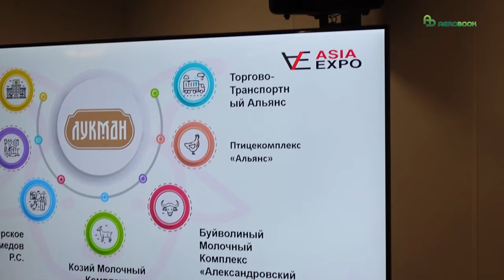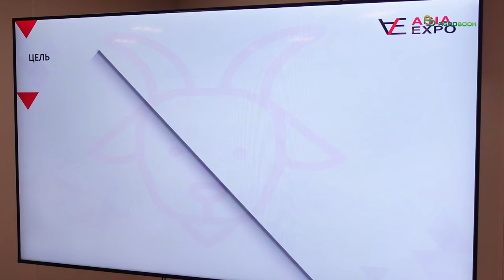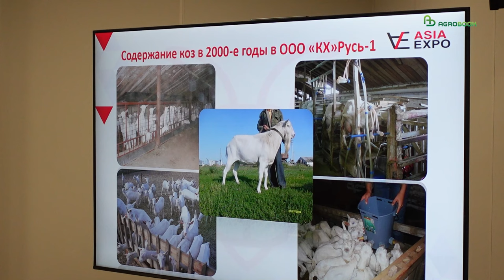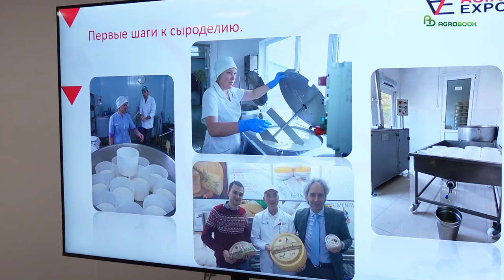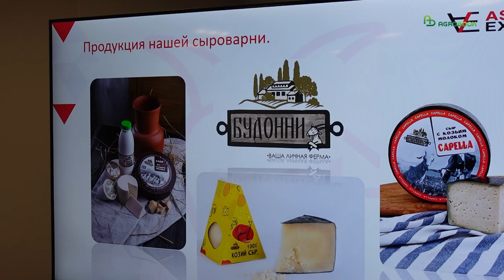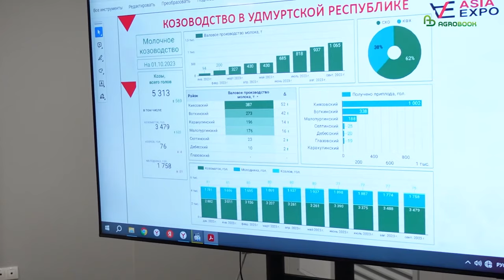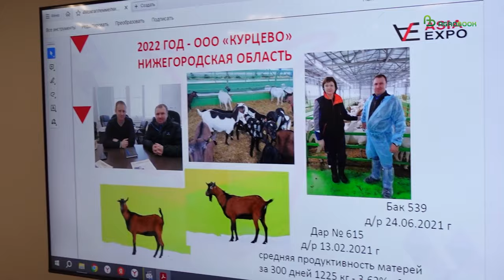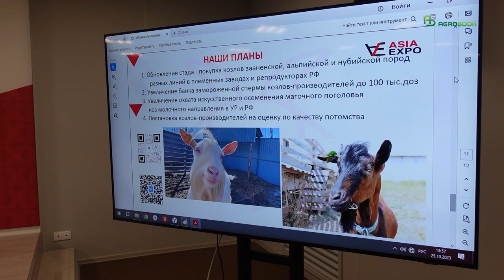Козоводство в России: опыт двух молочных хозяйств и одного племенного репродуктора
Козоводство – перспективное направление сельского хозяйства. Его субсидируют в регионах. Есть потребители, кто пьет только козье молоко: оно содержит больше кальция, чем коровье молоко и меньше лактозы. Некоторые крупные и средние хозяйства обратили внимание на это направление. Поэтому выступления о козоводстве на практической сессии первого международного сельскохозяйственного конгресса «AsiaExpo Russia 2023» в г. Сочи привлекли внимание  Agrobook.ru. Доклады были самими разными.

00:00 Алексей Семенов, директор ООО «Козий Молочный Комплекс «Надеждинский»: «Опыт создания и развития своей козофермы – самой крупной племенной в России»
08:19 Виталий Кулинич, ООО «КХ» Русь-1: «Производство и переработка козьего молока,реализация продукции. Мнение производителя»
22:38 Александр Александров, директор ООО «Можгаплем»: «Сложности и успехи при производстве замороженного семени козлов-производителей»